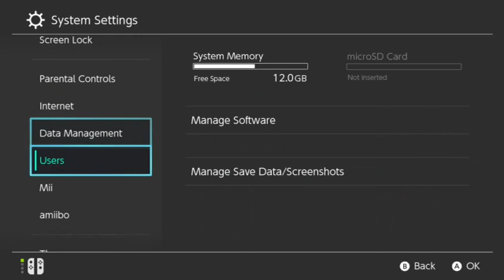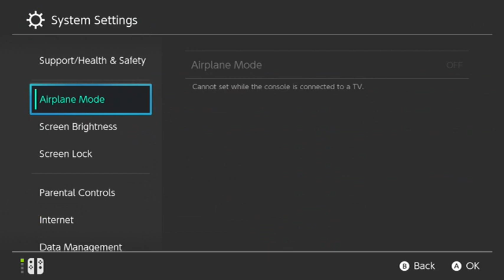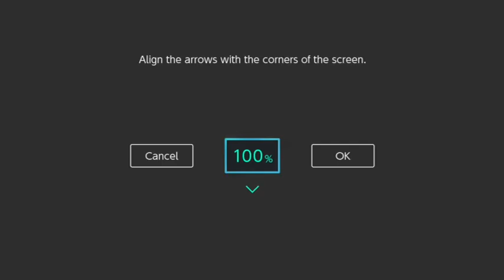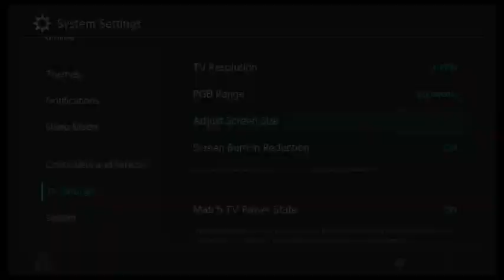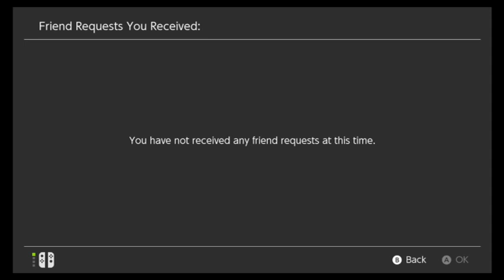Minecraft Battle mode with viewers!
I got a new sub through this stream. badass. Twitch.tv/dannydude65